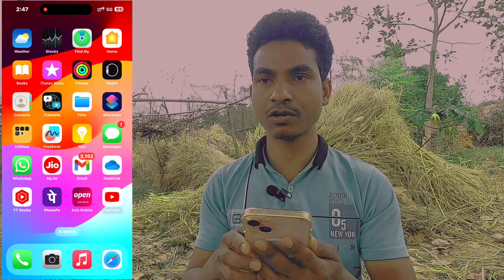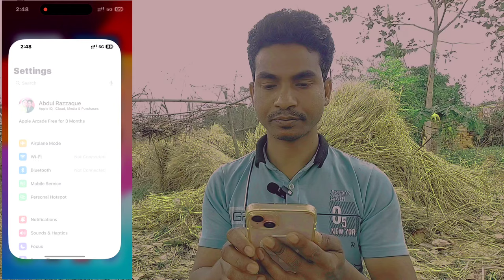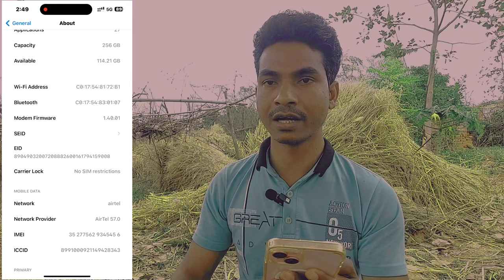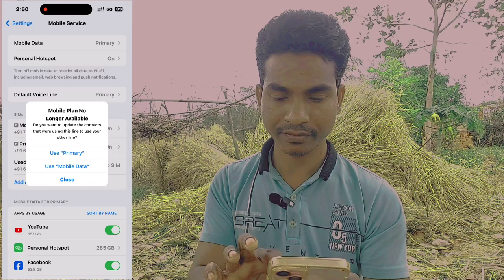Carrier Lock I Phone | No Sim Restrictions | Carrier Lock Problem